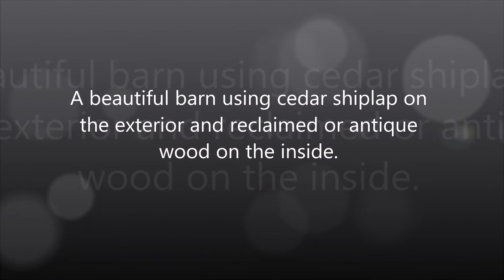Cory Larson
Vote for Cory Larson and his project by liking, commenting and sharing this video! He is competing for a 3 day fishing trip giveaway as part of our Project of the Year Contest!